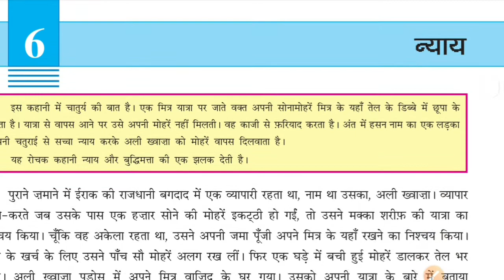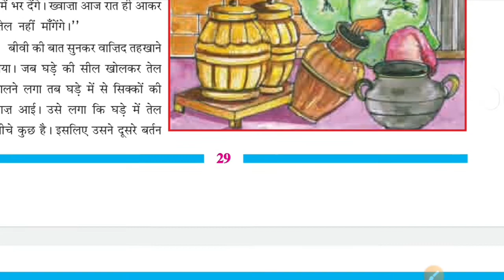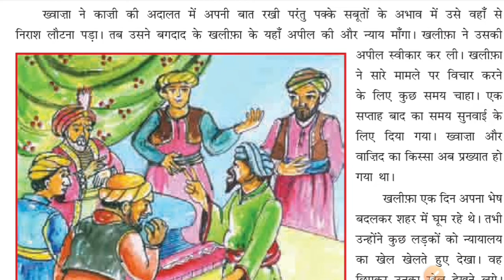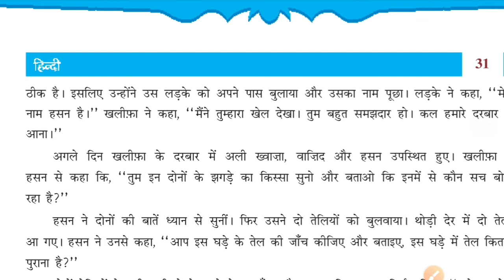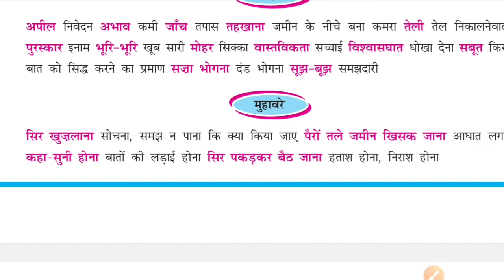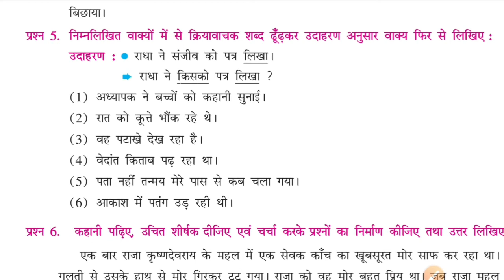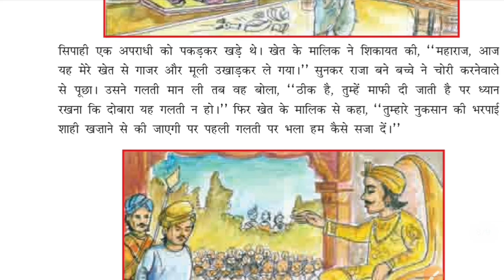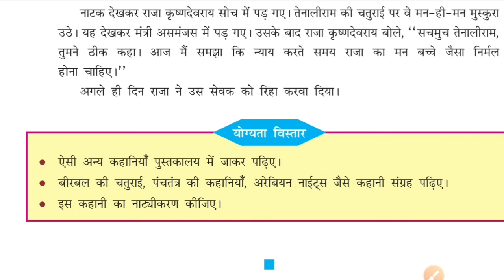STD 6 Hindi (Cha. 6 न्याय)